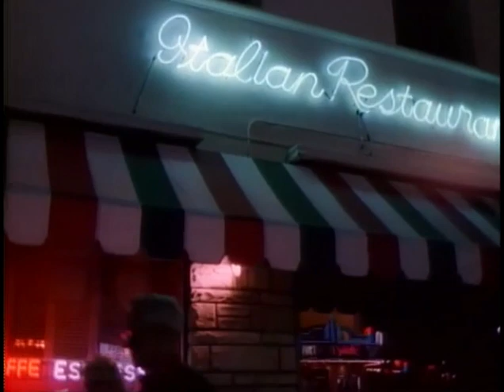Martillo Hammer - 02x19 - Final Definitivo - Todo suyo Sr. Hammer